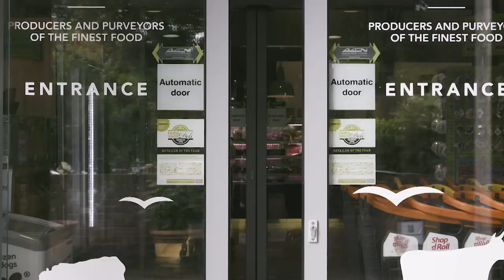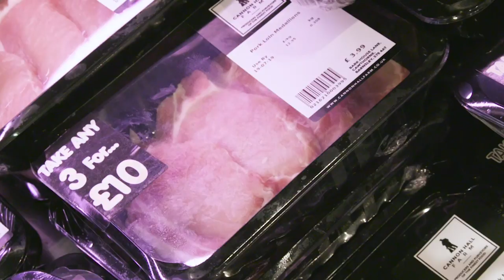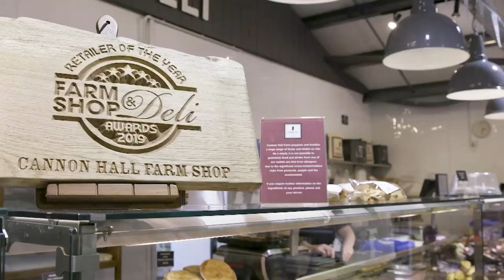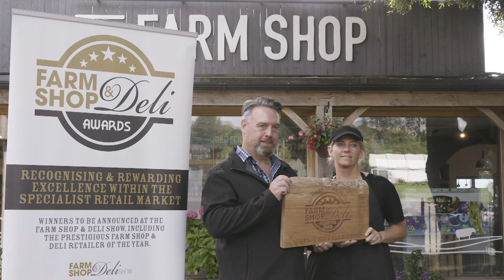Farm Shop & Deli Awards 2020 winners announcement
Sit back and watch our 2020 winners announcement presented by Chair of Judges, Nigel Barden.

Hear as we reveal our category, regional and overall Retailer of the Year winners.